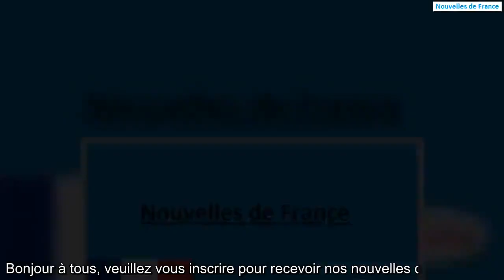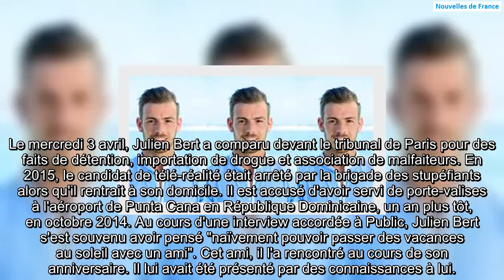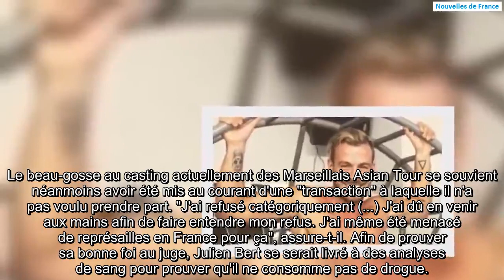Julien Bert accusé de trafic de drogue